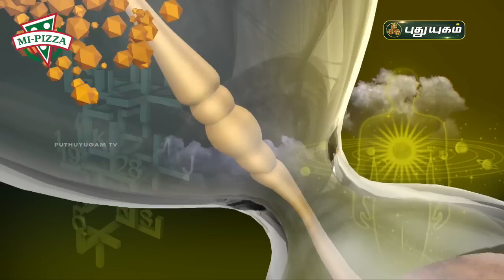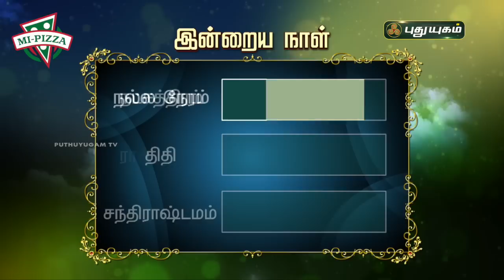Today Rasipalan - 30/09/2021 | Indraya Rasi Palan Tamil | இன்றைய ராசிபலன் | Astrologers Magesh Iyer